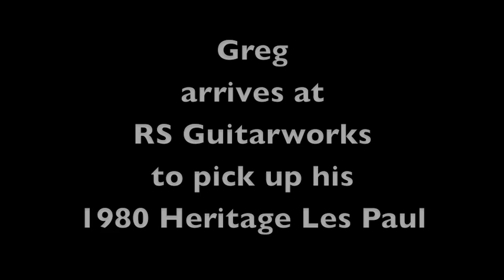Greg Martin & RS Guitarworks,Part 2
Greg Martin revisits RS Guitarworks to get his recently refinished 1980 Heritage Les Paul. Greg also brings along his '58 Les Paul...

Thin nitrocellulose finish, RS Psychebilly pickups & RS Hillbilly upgrade kit...

Greg's playing is always amazing, and always brings a smile or two...